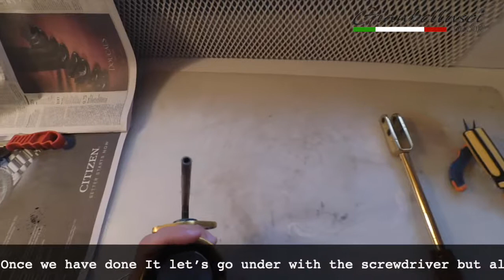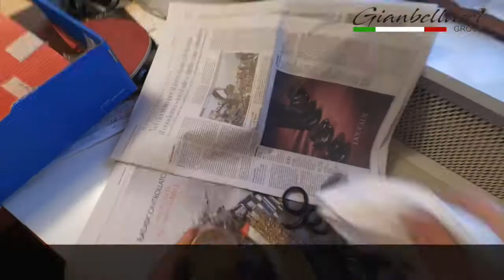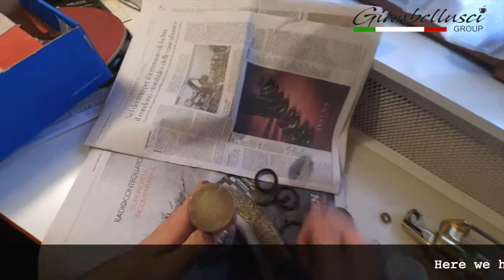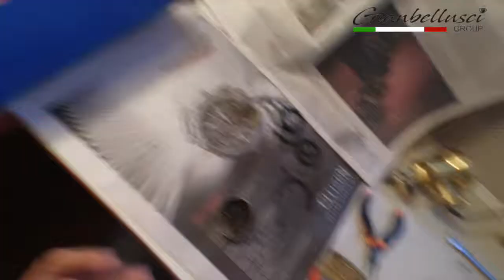TUTORIAL Change group gasket Pavoni PRH Copper brass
Contatti

Ci segua sui social network per rimanere aggiornati!